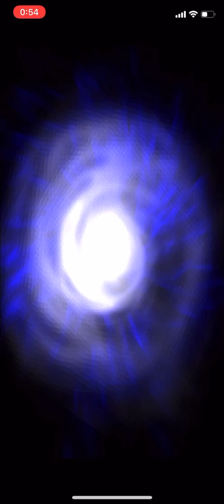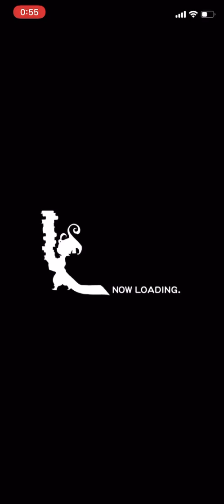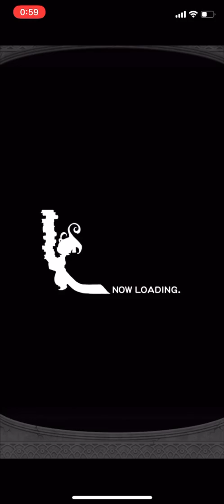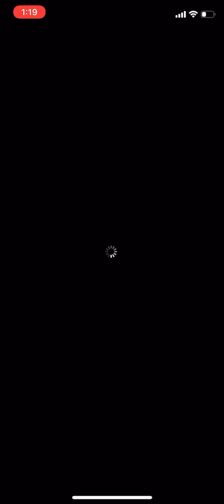【FFRK】#581 FF零式 命賭した友からの伝令 イベントダンジョン一気に挑みます!フリートーク作業用動画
aloha~

今回はFF零式イベントダンジョン！命賭した友からの伝令一気に挑みます！

長い動画になるので作業用動画としてBGMの代わりなどにみていただけたら嬉しいです！

福袋松のガチャ動画はこちらです！
【FFRK】#546 松福袋装備召喚ガチャまわします！ランダムシンクロは全て未所持です！

歳末装備召喚ガチャの動画はこちらです
【FFRK】#544 歳末装備召喚ガチャ！30連からのタクティクスガチャ97まわします！！！

ニューイヤー装備召喚のガチャ動画はこちらです
【FFRK】#543 ニューイヤー装備召喚2020！あけましておめでとうございます！2020年最初の動画はガチャ引いていきます！

ゆく年くる年装備召喚ガチャの動画はこちら
【FFRK】#542 ゆく年くる装備召喚ガチャ！ミスリル100個使って2019年最後のガチャ！

FFRKゲーム実況500回目の動画です！記念にリニューアルした属性ラッキー全属性初回分回した動画はこちら
【FFRK】#500 祝！500回記念！属性ラッキー装備召喚ガチャ初回分全属性一気にガチャまわします！前半はキャラ愛FF6シャドウ強化です！これからもファイナルファンタジーレコードキーパー頑張ります！

シャドウシンクロ奥義狙いのぶっ放し動画はこちら

ガチャ動画意外も毎日更新頑張ります

海外動画編も見ていただけたら嬉しいです！

SQUARE ENIX(スクウェアエニックス)のFFRK(ファイナルファンタジーレコードキーパー)のゲーム実況動画も毎日更新中！